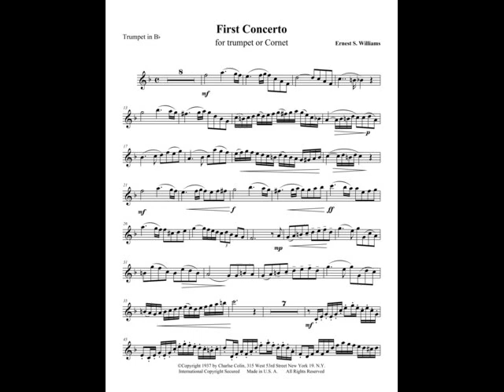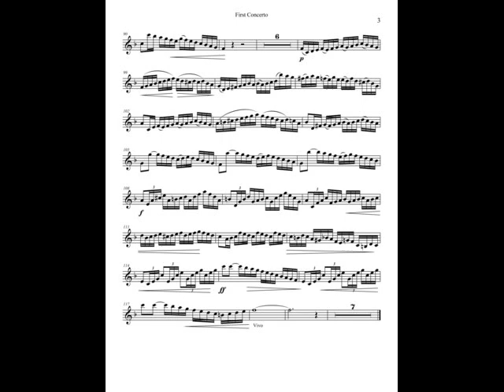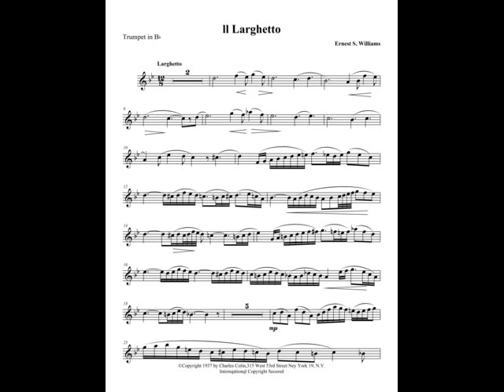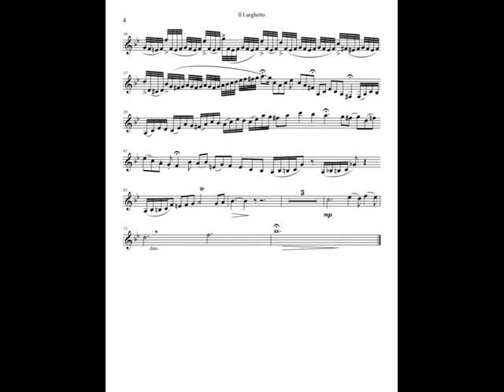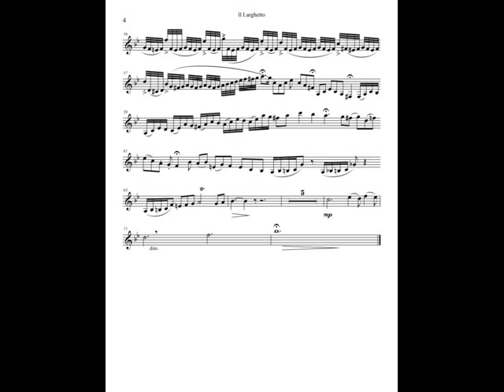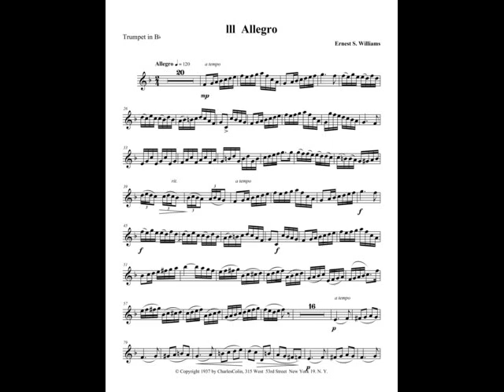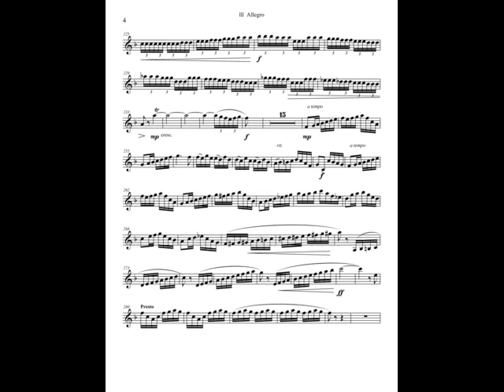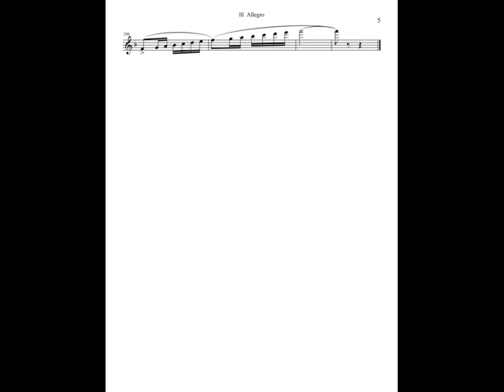Ernest S Williams Concerto for trumpet I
Williams Concerto for trumpet I  Dr James L Klages